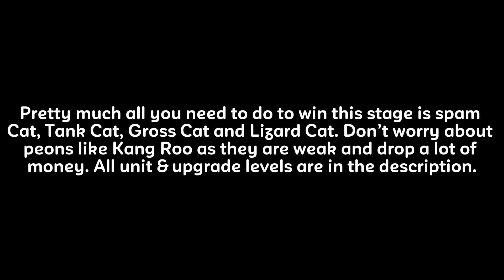How to Beat Chapter 1 Moon | The Battle Cats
Hello everyone! In this video, I will show you how to beat Empire of Cats Chapter 1 Moon with low level cats and not many treasures.

If you still can't complete this stage, try upgrading your cats and grinding previous stages for treasures.

Early Game Guide (S1E11) - Chapter 1 Moon

Upgrades:
Cat Cannon Attack: Lv6
Cat Cannon Range: Lv6
Cat Cannon Charge: Lv4+1
Efficiency: Lv8
Worker Cat Wallet: Lv7
Base Health: Lv7
Research: Lv6
Accounting: Lv6